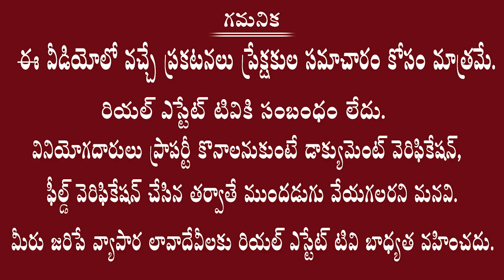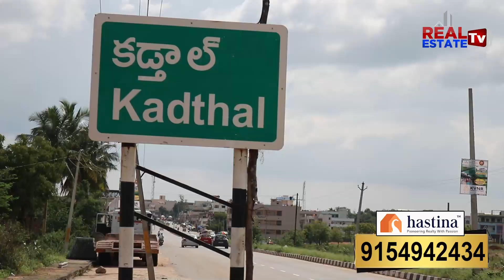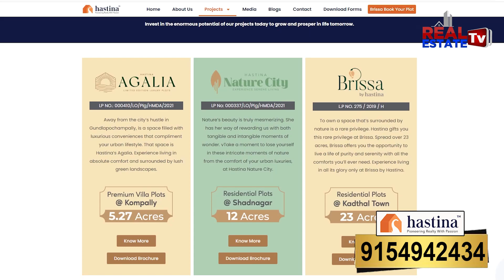Hyderabad Low Budget Villas | Villa Price 69 Lakhs only | Hastina Realty | Villa Plots Available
Real estate
Dtcp ventures
Yadagirigutta plots
2bhk flats for sale
3bhk flats for sale
4bhk flats for sale
2bhk flats rate in Hyderabad
3bhk flats rate in Hyderabad
4bhk flats rate in Hyderabad
1bhk flats rate in Hyderabad
2bhk flats price in Hyderabad
3bhk flats price in Hyderabad
4bhk flats price in Hyderabad
1bhk flats price in Hyderabad
1bhk flats cost in Hyderabad
2bhk flats cost in Hyderabad
3bhk flats cost in Hyderabad
4bhk flats cost in Hyderabad

Villas cost
Hyderabad villas
Telangana villas
Deluxe villas
Dharani portal
Dharani issues
Dharani tutorial videos
Dharani application
111 g o
Rera
Rera act
Land sunil
Advocate sunil
Land legal experts
Lrs 2020
Hmda news
Dtcp news
Hmda layouts
Dtcp layouts
Rrr updates
RRR villages
Regional ring road
Revenue news
Telangana registrations
Lrs application
Bra application
Ts Bpass
Assignment lands